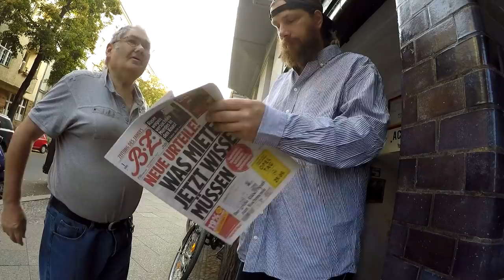Heute pure Langeweile aber Anouk baut ein Rücklicht an # 557 Tommys Vlog´s